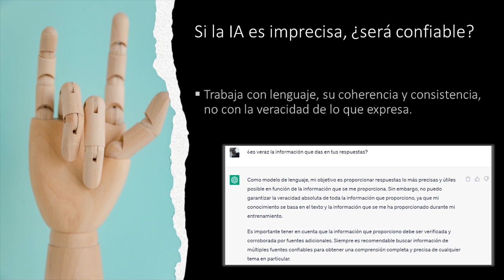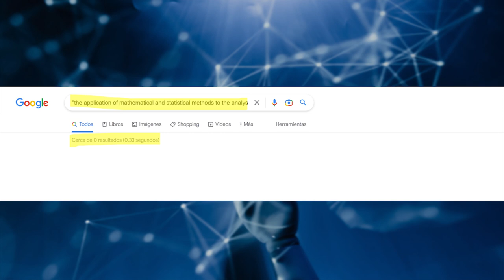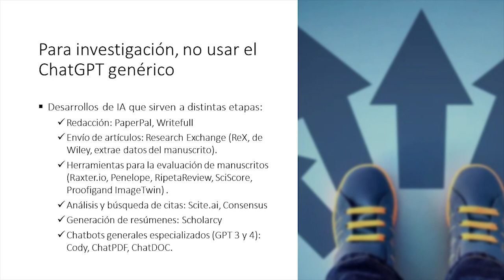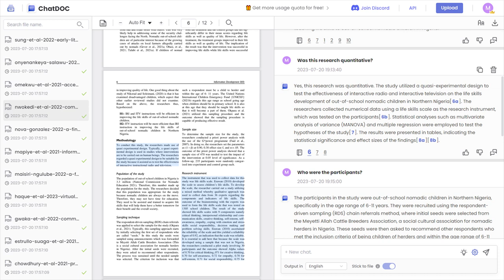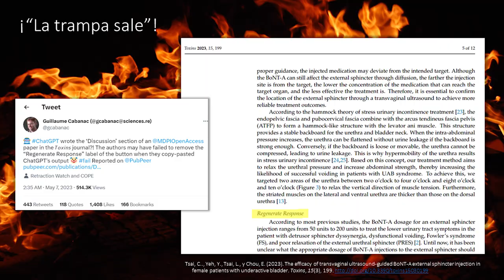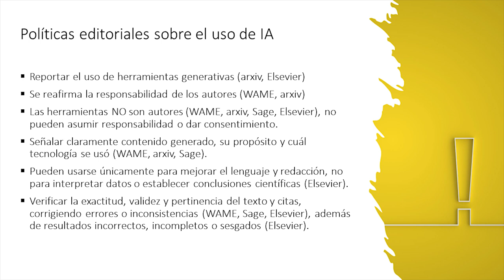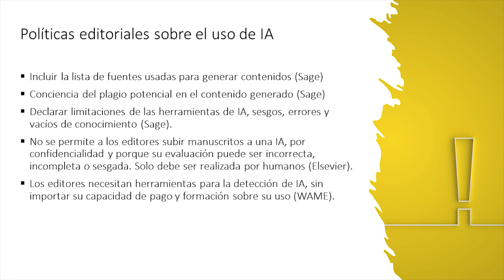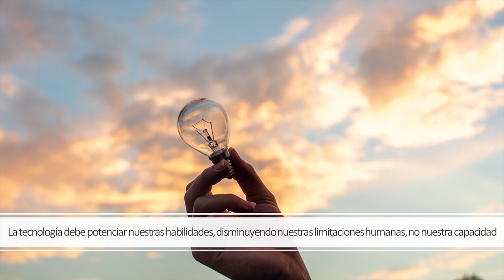Papel de la inteligencia artificial en la investigación científica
Ponencia presentada en el V Encuentro de Información y Conocimiento "El futuro de las bibliotecas y archivos: Explorando el potencial de la inteligencia artificial”, realizado el 1 de agosto de 2023 en la Universidad Central de Venezuela, Caracas, Venezuela.

Otra ponencia de Juan D. Machin-Mastromatteo, PhD